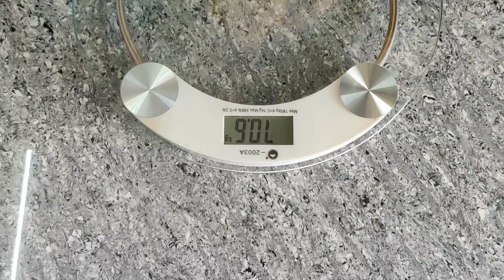DIML | கயல் ஊருக்கு போயிட்ட 😞 | காளான் குழம்பு | Two Days Vlog | Day in our life | RK Family Vlogs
Raji's Kitchenல் கிடைக்கும் பொருட்கள்..
1KG/Half KG

சத்துமாவு - 450/250
குழம்பு மிளகாய் தூள் - 400/200
மிளகு - 500/275
நெய் - 650/325
தேன் - 450
பாதாம் - 670/350
பிஸ்தா (தோலுடன்) - 950/ 500
பிஸ்தா தோல் நீக்கியது - 1450/750
கருப்பு திராட்சை - 350/ 200
அத்தி - 750/ 400
முழு முந்திரி - 800/425
பாதி முந்திரி - 750/400
வால்நெட் -  1350/ 700
ஏலக்காய் (100 கிராம்) - 300
நாட்டு சக்கரை (Sulphur free) - 100
பனங்கற்கண்டு - 600

Shipping +50 Rs/KG

செக்கில் ஆட்டிய எண்ணெய்கள்:
தேங்காய் எண்ணெய்: 355/190
கடலை எண்ணெய்: 255/145
நல்லெண்ணெய்: 405/215
Includes Shipping

Products I use:
Weight machine I use at my house
Yoga mat
MI Band
Kitchen Scale
Vegetable Chopper
Glass Jar
Hand Blender
Oil Can
Microfiber Gloves
Microfiber cleaning Stick
Induction Stove
Stainless Steel Kadhai
Stainless Steel Multi-Purpose Steamer
Sink Side Basket
Saree Organiser
Scotch-Brite Heavy Duty Gloves
Scotch-Brite Sponge Wipe
Milton Brush Scrubber
Cleaning Brush for Window Frame
Cleaning Plastic Broom
Hair Straightening Brush
Mini Blunder
Multipurpose Steamer